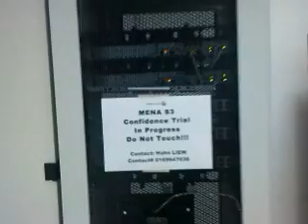MENA - Стройка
Тут я и работаю. Пока тут только оборудование HP, Alcatel- lucent,